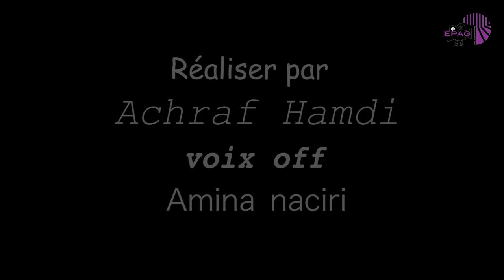Coiffeurs modernes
Réalisé par Achraf Hamdi
EPAG - 2021